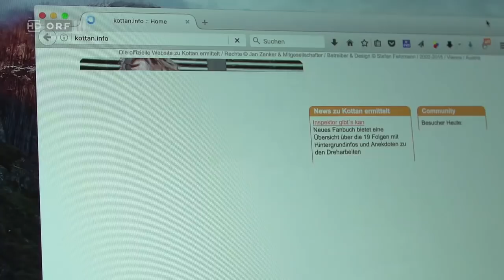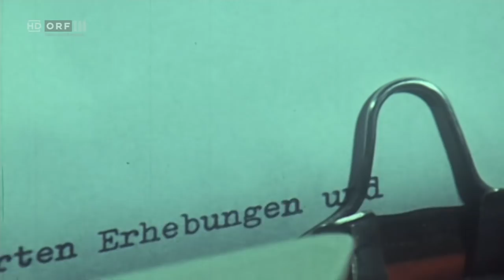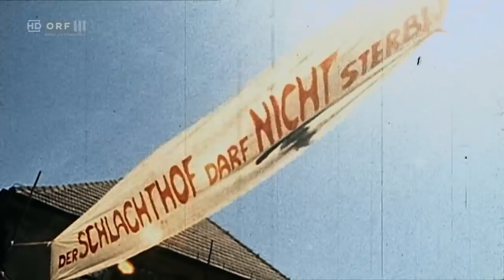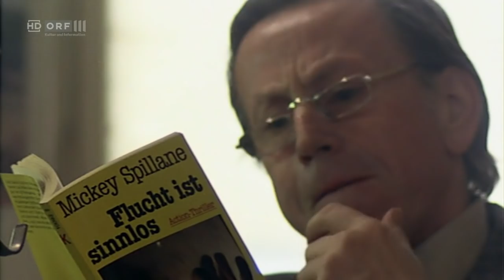Themenmontag: Kottan - ein Kieberer aus Wien (Kottan ermittelt)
Themenmontag - Beitrag zur ORF - Kultserie "Kottan Ermittelt" (Peter Patzak & Helmut Zenker). Ein Rückblick mit  bekannten Gesichtern aus der Serie